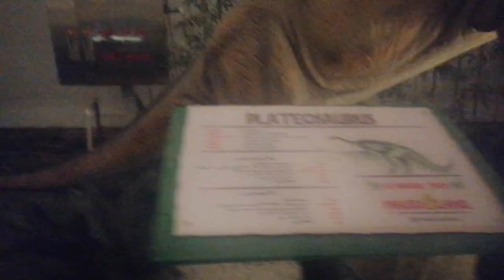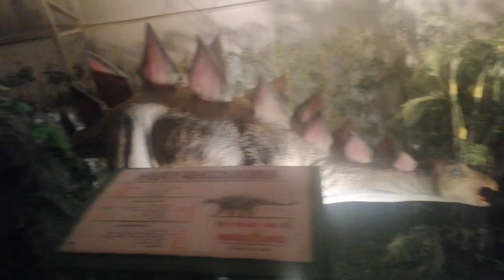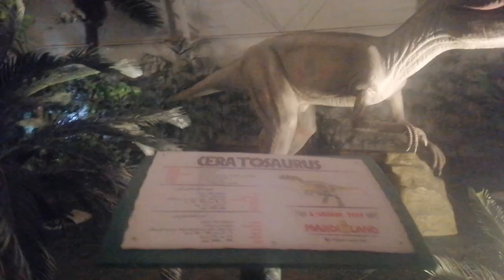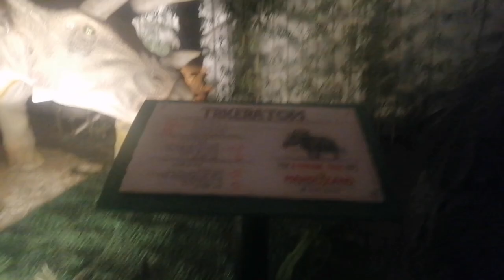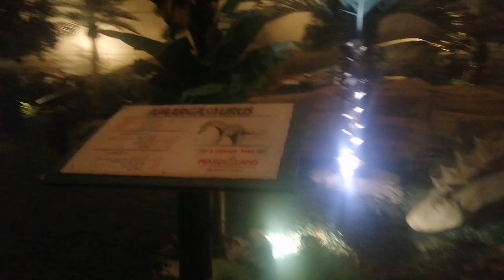رحنا عل حديقه ديناصور بعض مشاهد مرعب🥺😨خفناكتيرwenttoadinosaur gardensomething scary I got a lot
رابط مجموعه فيس. رابط صفحتي عل فيس